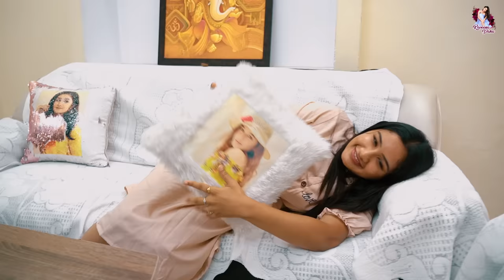A Day in Chennai ❤️ | என்னோட வீட்ட ரொம்ப Miss பண்ணேன் 😍 | Raveena Daha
Join me and incur all the benefits of uppingnyanam
With New advanced Colgate Active Salt, 99.9% germs down so Dental Problems ? Chance-e-illa!

Hey guys! Like me, do you believe home is where the heart is?
After shooting for 3 months, I am back home sweet home, and it feels good. Nothing has changed a bit about me, especially after returning home after a long time.

Watch the latest vlog to see the warm welcome by the family and what it feels like to be family again.

In Association with DIVO - Digital Partner